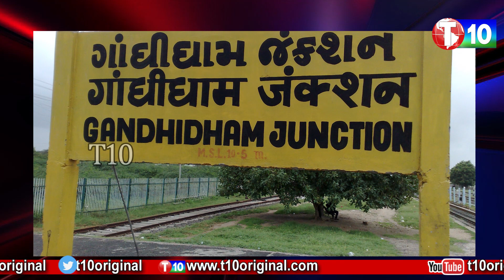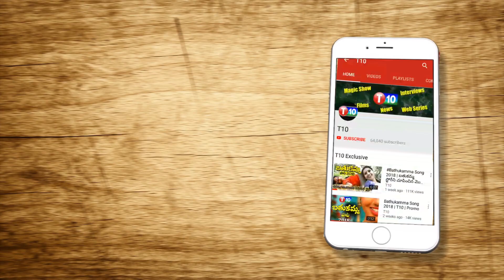పోలీసుల ముందే దళితుడి పై కత్తులతో దాడి... Attack On Dalit | Gujarath | T10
For Latest T10 Updates